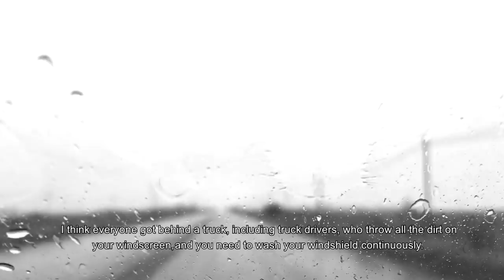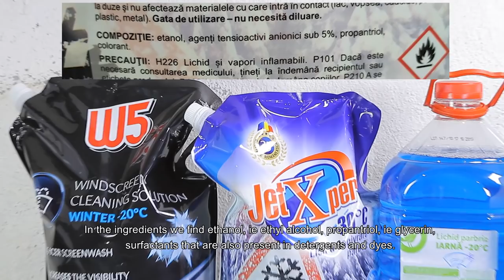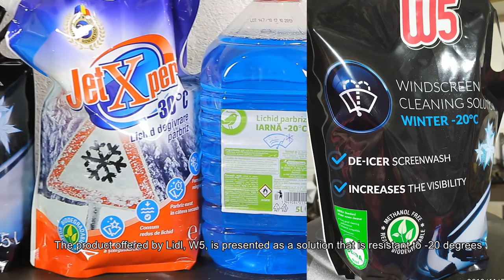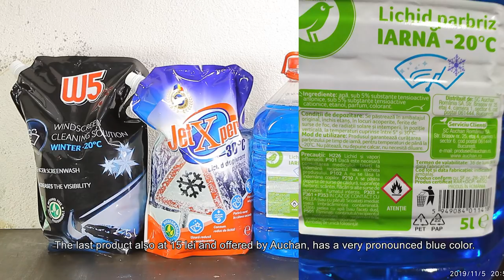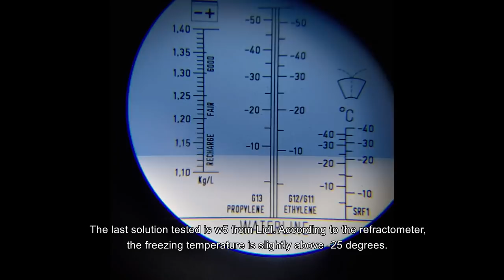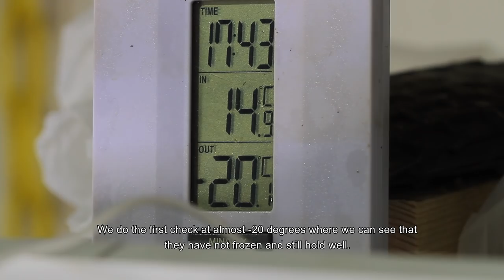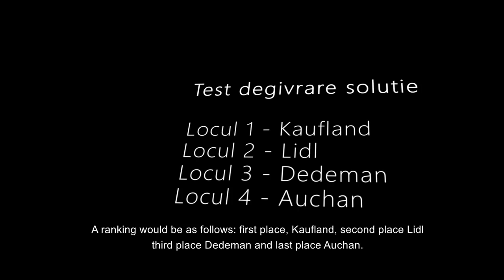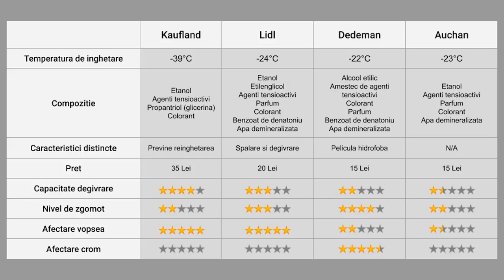Testare Solutii de Iarna pentru spalarea parbrizului - Partea 1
In episodul de astazi o sa comparam 4 solutii de iarna pentru spalarea parbrizului, care au fost cumparate de la Auchan, Dedeman, Lidl si Kaufland.